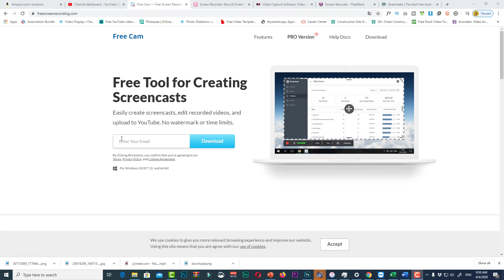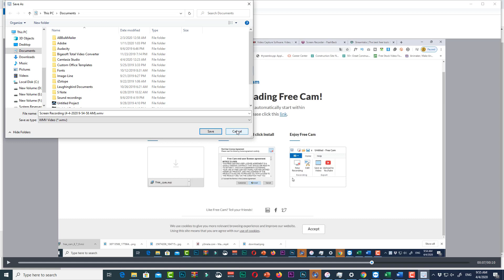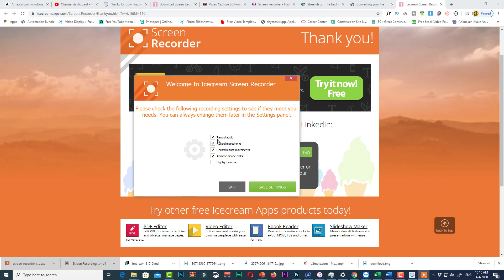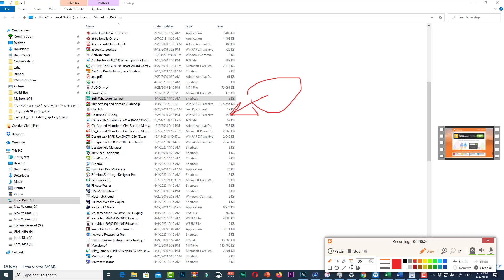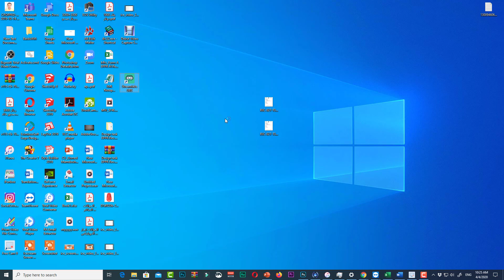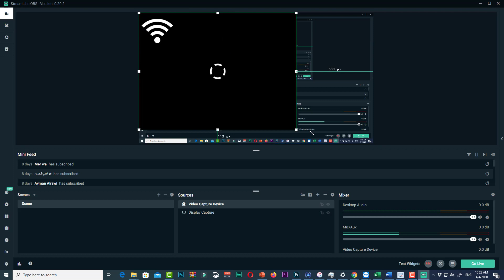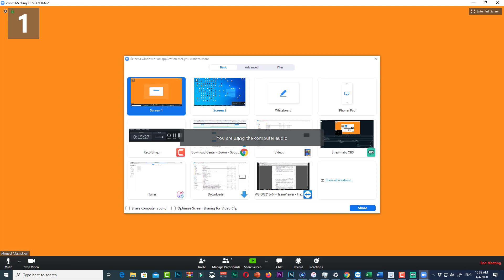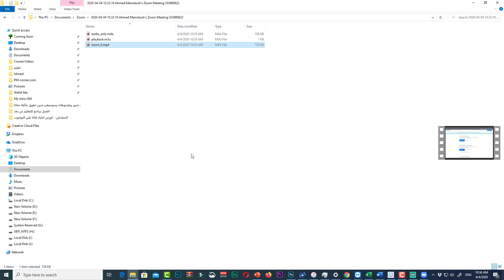افضل 5 برامج لتسجيل شاشة الكمبيوتر مجانا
اذا كنت مهتم بمجال اليوتيوب وكذلك التعليم عن بعد فانت اكيد بحاجه الي برامج مجانية خفيفة لتسجيل الشاشة بشكل سهل وكمان
فيه منهم برامج تقدر تعدل علي الفيديو بشكل بسيط بدون الحاجه الي برامج المونتاج التي تحتاج الي وقت للتعلمها
نستعرض في هذا الفيديو افضل 5 برامج لتسجيل شاشة الكمبيوتر مجانا والبرامج خفيفة وسهله الاستخدام

👇👇اقسام الفيديو جنب كل برنامج تقدر تضغط عليه وتروح للقسم مباشرة ✅

👇👇Free Cam 8: 00:00:50
👇👇Icecream Screen Recorder: 00:05:50
👇Debut Video Capture Software: 00:08:46
👇👇OBS Studio: 00:10:48
👇👇Zoom: 00:15:57
لينكات البرامج والشرح في هذا المقال

اخر الفيديوهات

الربح من المحتوي الاجنبي فيديو رقم ٥ - عمل قنوات لملايين المشاهدات الاجنبيه بدون ما تعرف انجليزي